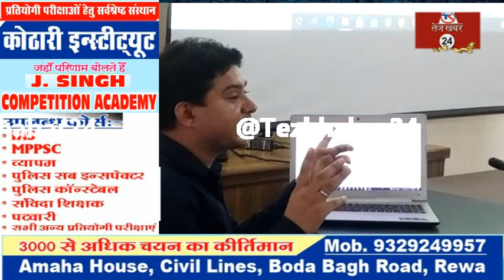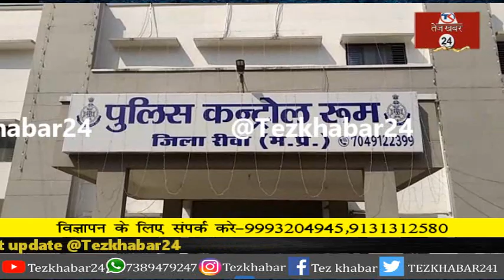रीवा : ...अब सायबर अपराध से निपटने पुलिस अधिकारियों को दी जा रही साइबर की ट्रेनिंग...